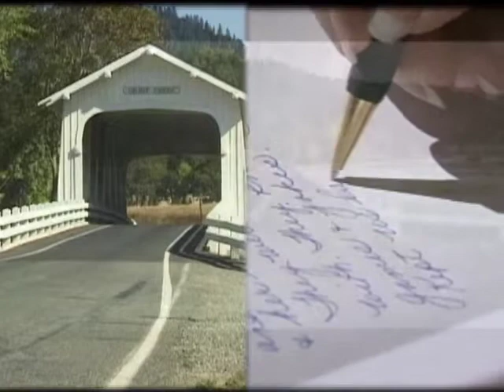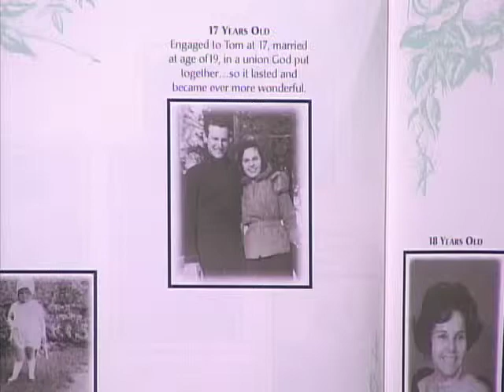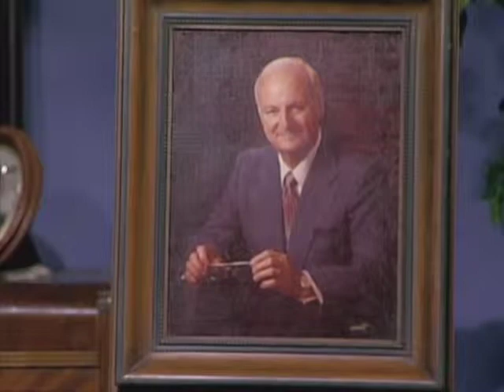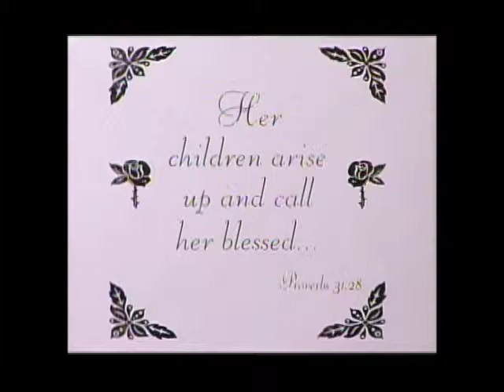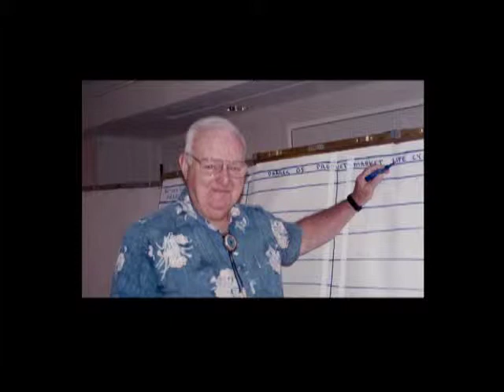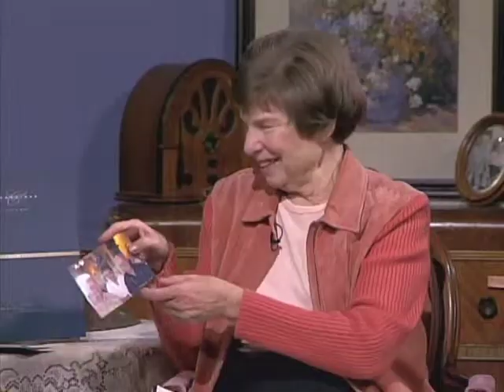More Life Stories with Tom Paterson | Journeys 'n Journals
Host Bernie Martin Beck interviews Tom Paterson about history.
Dated: 11/06/2008